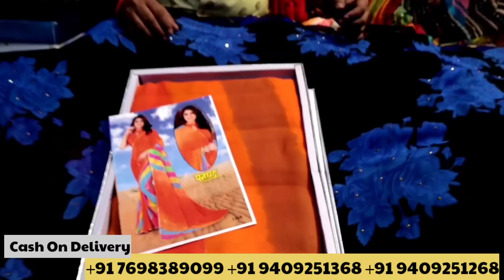Latest Saree collection | Wholesale Saree Market | Surat Saree Market | OnlineSaree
Maruti nandan textile

B-2, Basement, Anupam House, hotel Bhagat Tarachand , ring road, surat-395002